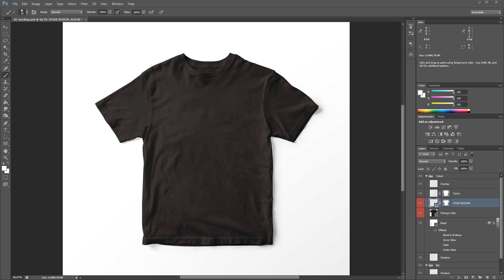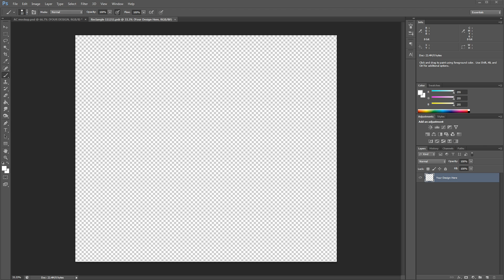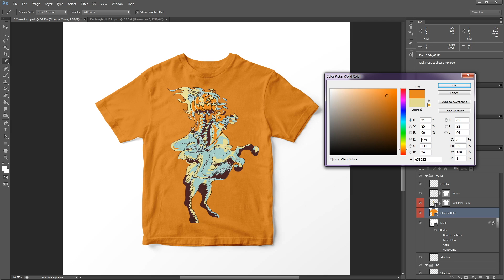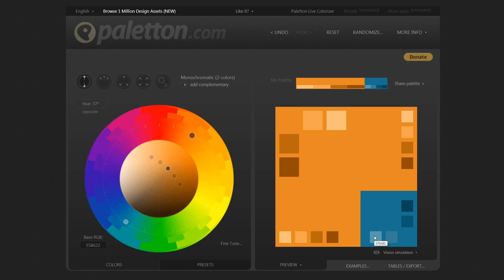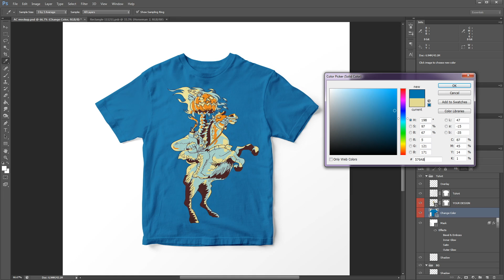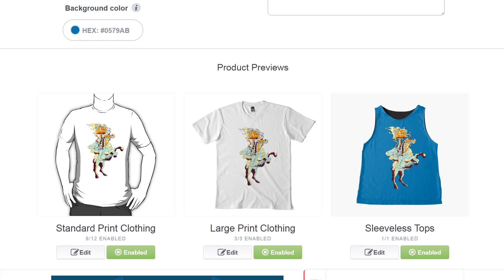Best color for t-shirts that SELL on Redbubble / Print On Demand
I talk through how to choose the best color for t-shirts that sell on Print On Demand sites such as Redbubble. I show you a couple of resources that I use to determine what color to use for more sales and continued passive income.

00:00 - Intro
00:36 - Mockup template
01:42 - How to sample colors from your artwork
02:37 - Computer generated complementary colors
04:03 - Using hex codes for Print On Demand
04:44 - Applying hex codes to Redbubble products
05:09 - Using the coordinated mockup you've created

This supports my channel without any additional cost to you and allow me to keep producing free content. It's much appreciated! If anything changes with this, or I decide to accept payment in exchange for promoting something, I will disclose that. I get contacted regularly by businesses offering me money to make content for them, but I only ever recommend resources that I actually use and think will be helpful.

𝗜𝗠𝗣𝗥𝗢𝗩𝗘 𝗬𝗢𝗨𝗧𝗨𝗕𝗘 𝗥𝗘𝗩𝗘𝗡𝗨𝗘
► TubeBuddy for keyword research.

I only link resources that I actually use/endorse. Thank you very much :-)